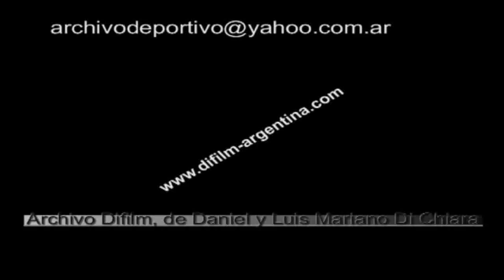DiFilm - Murio Nini Marshall Cronica TV (1996)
Marina Esther Traveso (Buenos Aires, 1 de junio de 1903 -- id, 18 de marzo de 1996) fue una actriz, guionista y humorista argentina, conocida con el seudónimo de Niní Marshall.2
Inició su carrera como ilustradora en la revista Sintonía en la década de 1930 y,3 consecutivamente, se desempeñó como cancionista, comentarista —con el seudónimo de Mitzy— y protagonista de programas cómicos en las principales radios locales. Para 1938, había debutado como actriz y guionista en Mujeres que trabajan, dirigida por Manuel Romero.
Su popularidad se acrecentó considerablemente en los años de 1940, protagonizando 37 películas, generalmente interpretando a sus personajes Catita y Cándida. Con Luis César Amadori, filmó las primeras superproducciones de la historia del cine argentino: Carmen y Madame Sans Gêne. Otras de sus películas más destacadas son Hay que educar a Niní, Divorcio en Montevideo y Navidad de los pobres. Tras la Revolución del 43 debió exiliarse en México porque, según una de las versiones, el lenguaje utilizado en sus personajes fue considerado por las autoridades «una deformación del idioma»;3 en 1950 debió trasladarse de nuevo, esta vez por falta de trabajo.5 Diseñó además otros populares personajes basados en los arquetipos de la inmigración, como Doña Pola, Belarmina, Doña Caterina, Niña Jovita o Lupe.3 Utilizó la caricatura como un recurso de la observación y fue una de las figuras del espectáculo más apreciadas de Argentina.5
Su retorno al cine luego de la caída del peronismo tuvo lugar en Catita es una dama; a partir de las décadas de 1960 y 1970, intervino en cinco comedias y sus actuaciones televisivas junto a Nicolás Mancera en Sábados Circulares tuvieron mucho éxito, al igual que su representación del café-concert ...Y se nos fue redepente, donde recreó a todos sus personajes. En teatro, por su parte, se destacó en Coqueluche, Buenos Aires de seda y percal y La señora Barba Azul. Su última película, ¡Qué linda es mi familia!, se estrenó en 1980. Apodada «La Dama del Humor» y «La Chaplin con faldas»,6 7 los últimos años de su vida estuvieron marcados por los reconocimientos.5 En 1989 fue distinguida como «Ciudadana ilustre de la Ciudad de Buenos Aires», en 1992 recibió el premio Podestá a la trayectoria y en 1995, Marilú Marini, a modo de homenaje, volvió a recrear sus libretos en dos obras teatrales. Falleció a los 92 años en 1996 y, posteriormente, se designó con su nombre a una calle de Puerto Madero y a un teatro de Tigre.